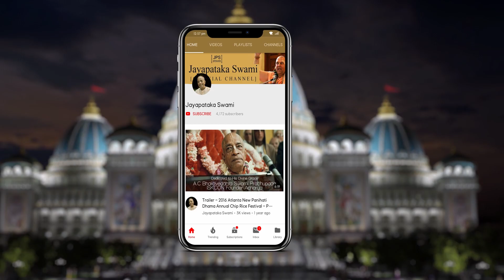20181014 H.H.Jayapataka Swami gave an evening talk post surgery.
20181014 H.H.Jayapataka Swami Maharaja gave an evening talk  after recovering from such a massive surgery in Chennai, India.